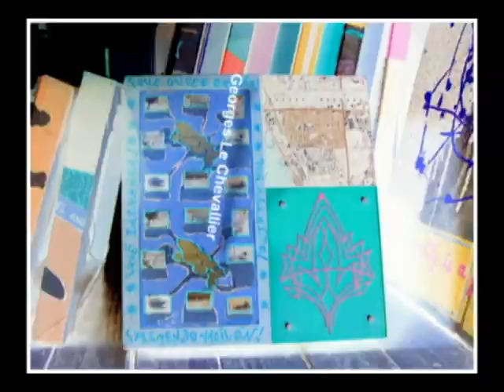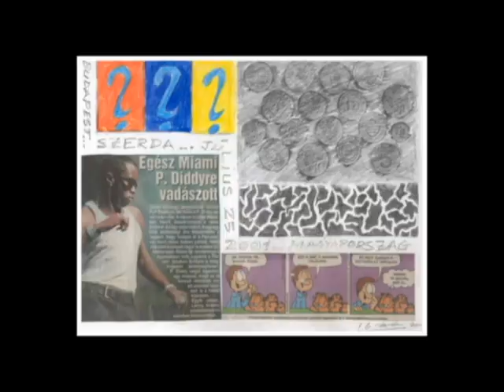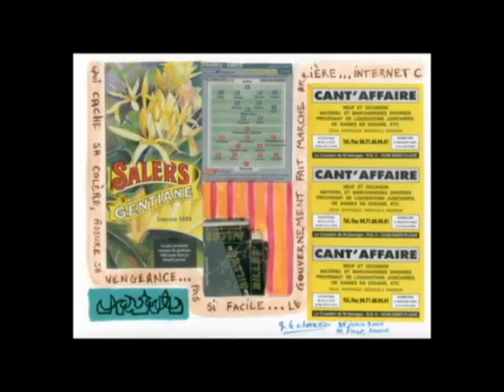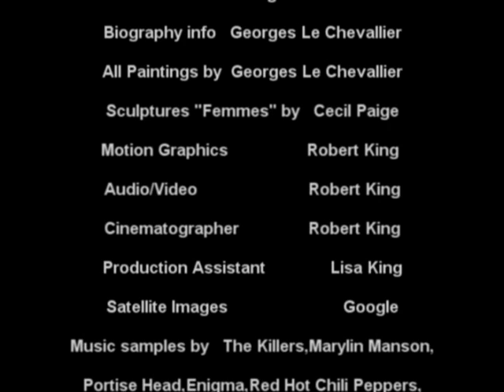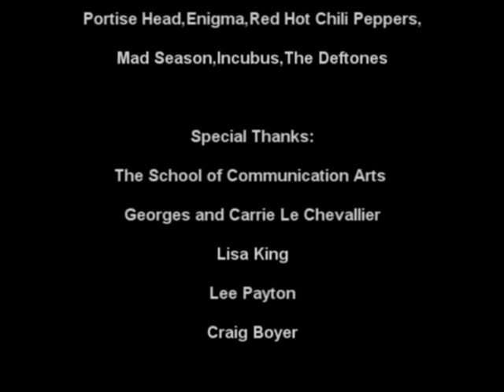Georges Lechevallier _ a Robert King Documentary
A Robert King film

octave blue entertainment
Director: Robert King
Voice over: Lisa King